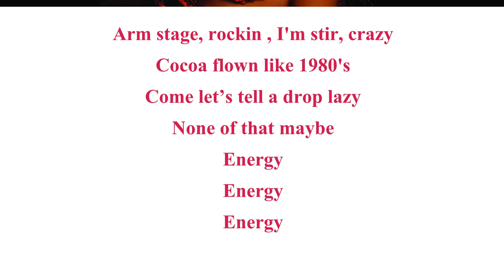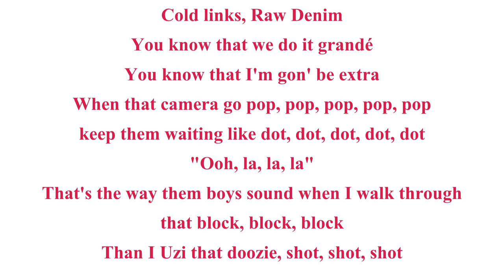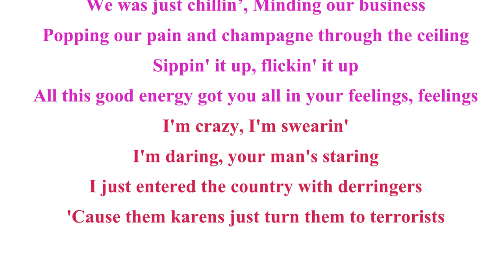Beyoncé - Energy (Lyrics)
Official lyric video for "ENERGY” by Beyoncé.

I Do Not Own This Sing